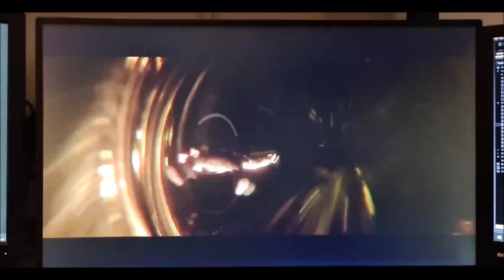Yahel - Liquid Love (Anunnaki Project Rmx)